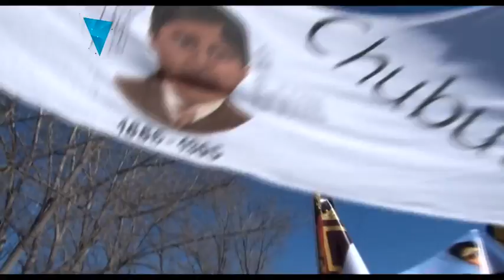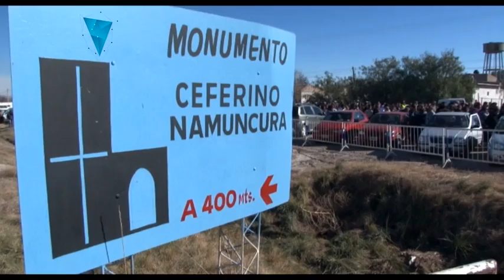CEFERINO NAMUNCURA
En Panorama Federal seguimos abordando las historias de mitos y leyendas populares. En esta oportunidad hablamos de Ceferino Namuncurá. Cada año miles de personas peregrinan hasta Chimpay para conocer el santuario en su honor.